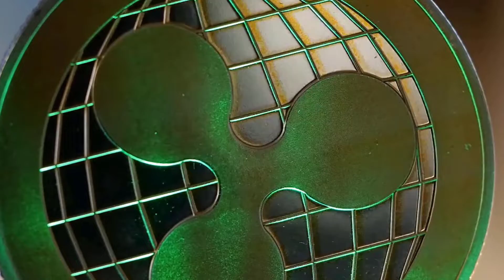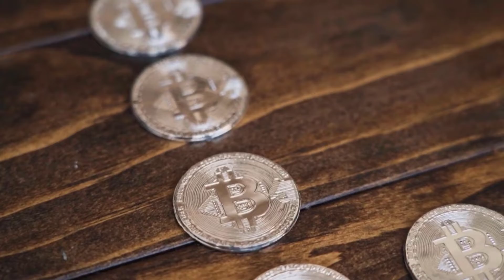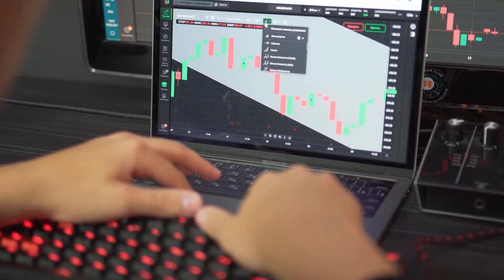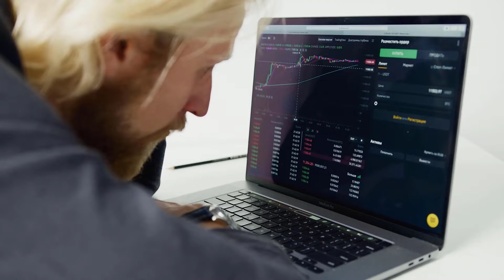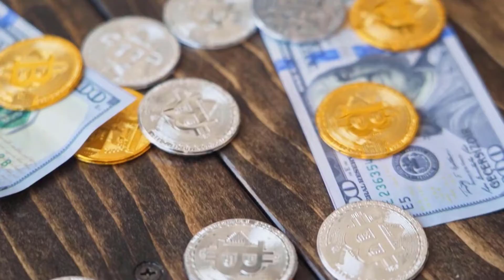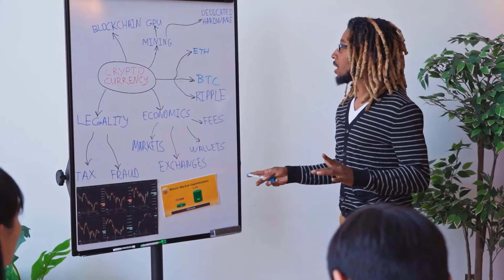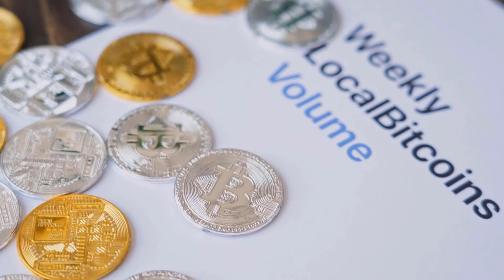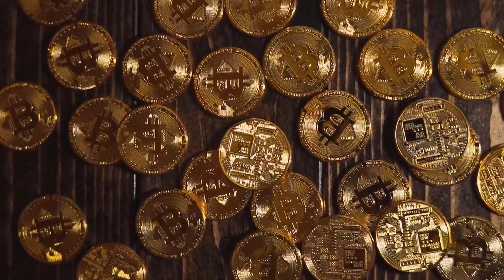CAN UNISWAP MAKE YOU RICH?? - UNI PRICE PREDICTION 2023 & UPDATES